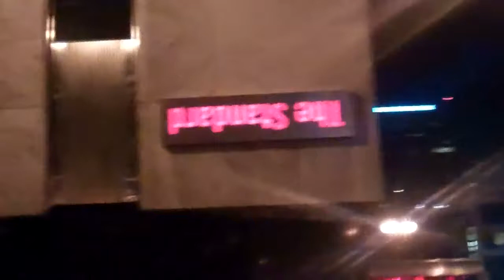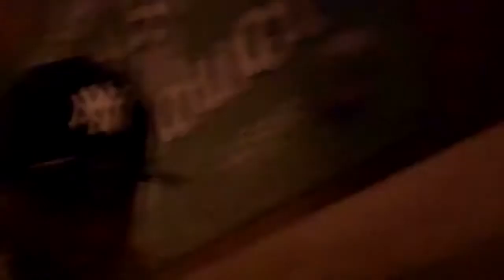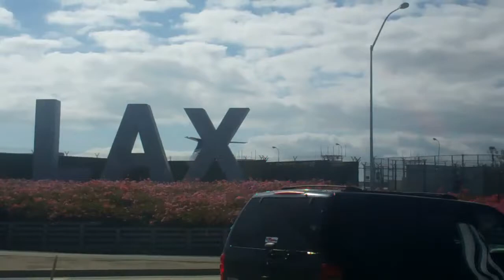Locks Don Avinci - L.A (Brick Squad Mafia & Friends )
Living the Life on the road in L.A. with Spazz Matik & Bezzo